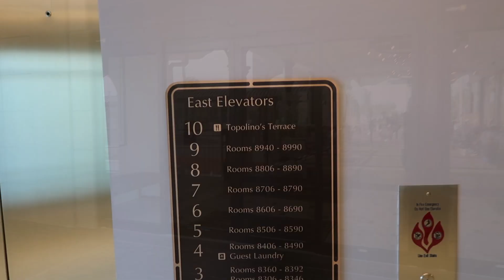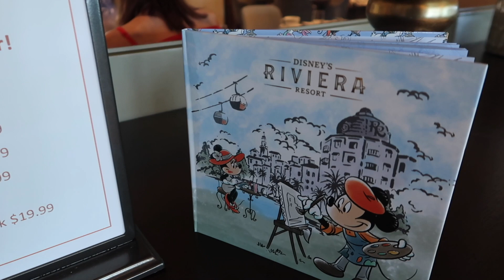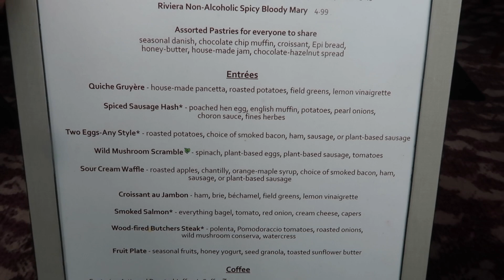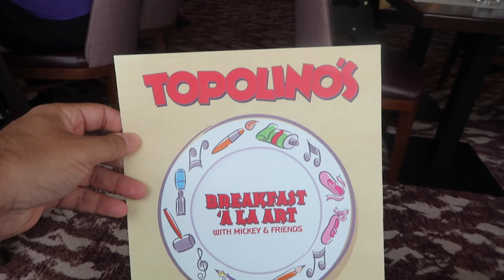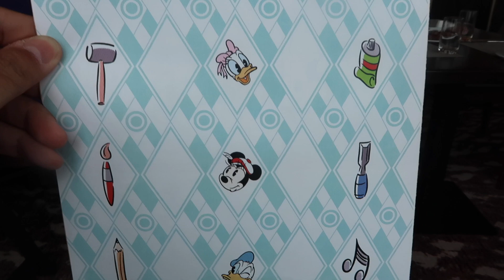TOPOLINO'S TERRACE: NOVA REFEIÇÃO COM PERSONAGENS DA DISNEY EM ORLANDO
Mostramos o café da manhã com Mickey, Minnie, Donald e Margarida no Topolino's Terrace que fica no hotel Disney's Riviera Resort. É demais!